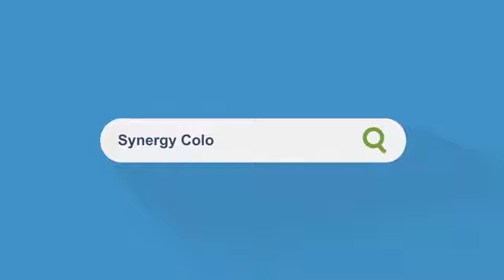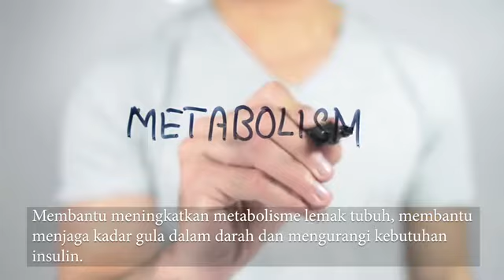0821-3000-3397 Manfaat Colostrum Synergy untuk Kesehatan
Kolostrum adalah cairan pra-susu berwarna kekuning-kuningan yang dihasilkan oleh kelenjar susu induk mamalia dalam waktu 24-48 jam pertama setelah melahirkan selama periode menyusui, yang sangat diperlukan untuk memperkuat sistem imun tubuh.

Synergy Colostrum berasal dari bovine colostrum atau kolostrum sapi yang sangat mirip dengan kolostrum manusia, dengan faktor imunnya 4 kali lebih tinggi. Ada lebih 90 bahan bioaktif alami dalam kolostrum yang mensuplai faktor kekebalan, pertumbuhan dan nutrisi untuk kelangsungan hidup manusia.

Manfaat:
 ✅Membantu meningkatkan sistem kekebalan tubuh dan stamina;
 ✅Membantu mempercepat penyembuhan luka dan regenerasi sel;
 ✅Membantu meningkatkan daya konsentrasi;
 ✅Membantu menjaga kesehatan kulit, rambut, tulang dan gigi;
 ✅Membantu meningkatkan metabolisme lemak tubuh, kekuatan dan massa otot, tolerasi dan ketahanan saat latihan;
 ✅Membantu menjaga kadar gula dalam darah dan mengurangi kebutuhan insulin;
 ✅Membantu memperbaiki flora usus pada sistem pencernaan;
 ✅Meringankan gejala alergi dan baik untuk kondisi autoimun ;
 ✅Memiliki sifat antiradang, antiparasit, antibakteri, antijamur, antivirus dan antikanker;
 ✅Suplemen menyehatkan bagi anak, dewasa, usia lanjut, ibu hamil dan menyusui.

Keunggulan:
✅ Colostrum Synergy diperoleh dari bovine colostrum atau kolostrum sapi yang telah mendapat sertifikat bebas BSE  (bovine spongiform encephalopathy), yang dikemas didalam kapsul yang cepat larut didalam sistem pencernaan, sehingga dengan cepat dapat digunakan oleh tubuh.
✅Mengandung antibodi immunoglobulin utama (IgG) yang sangat tinggi hingga 9 %.

Saran Penggunaan:
1 kapsul dikonsumsi 4 kali sehari, 1 jam sebelum makan dan malam hari sebelum tidur, minum dengan 1 gelas (8 oz) air, atau sesuai kebutuhan.

Kemasan:
Botol isi 90 kapsul

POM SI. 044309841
Info